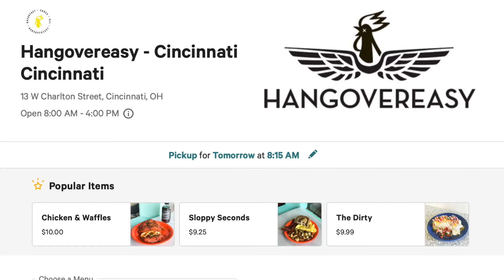THE BEST BREAKFAST SPOT IN CINCY | HANGOVEREASY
***CREATORS BIO***
Hello! We are so happy you landed on our channel and we hope you enjoy Life In the Vaz Lane.. enjoy the ride!  We love our Lord & Savior Jesus Christ and we hope you feel the love we try to spread in our videos!

1 John 4:16
And we have known and believed the love that God has for us. God is love, and he who abides in love abides in God, and God in him.

Black family vlogs, family vlogs, vlogs, how we met, married life, young couples, black young married couples,

***VIDEO FACTS***

Camera Used: Sony a6400
Editing Software: iMovie